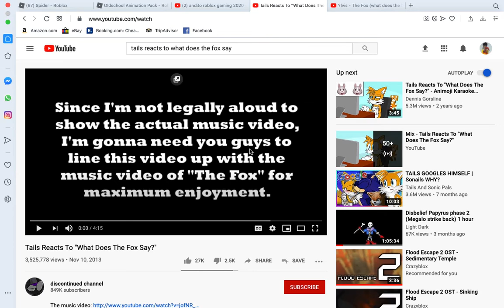making tails reacts to what does the fox say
not the real video